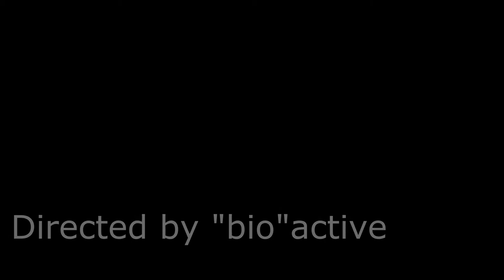coon in a box animated short